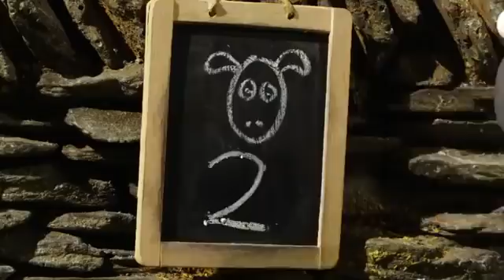ᴴᴰ Shaun the Sheep ♥♥ Funny Cartoon ♥♥ Best Compilation 2018 Full Episode in HD ♥♥ Part 23✤✓